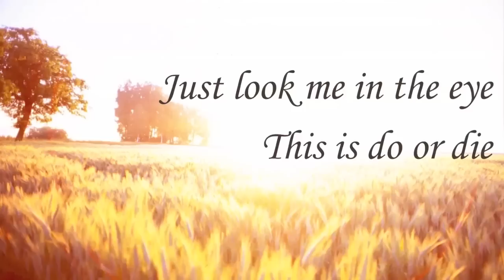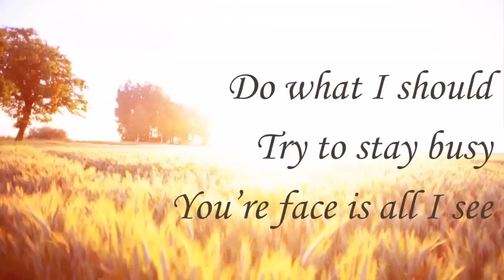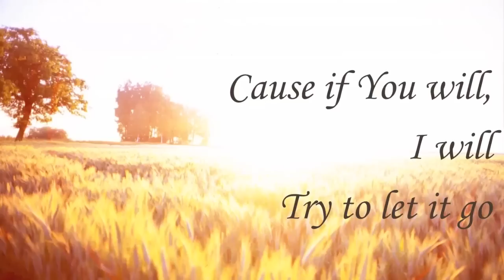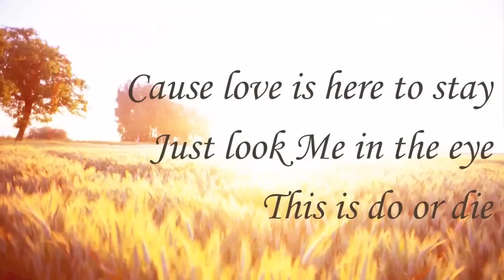Jewel: Again and Again (Lyrics)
A pop song by Jewel from 1996 (Lyrics)